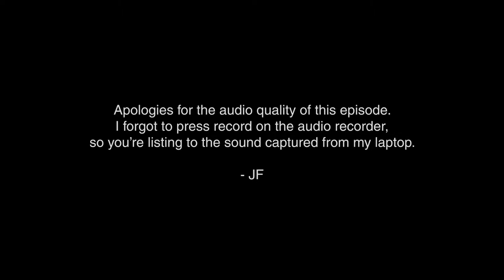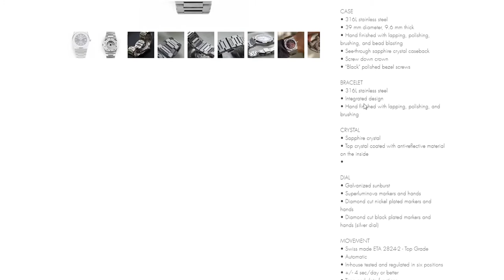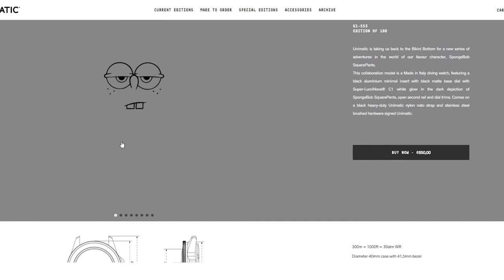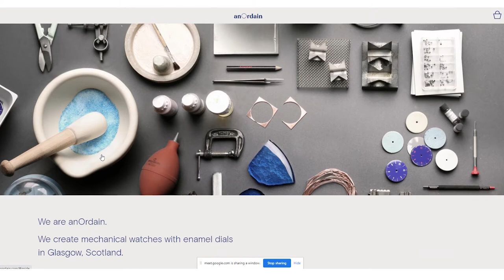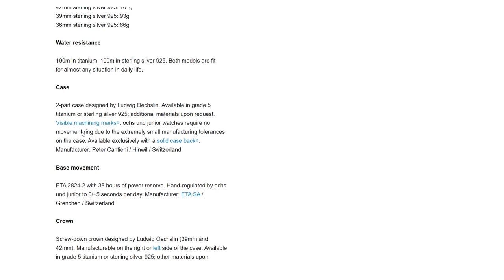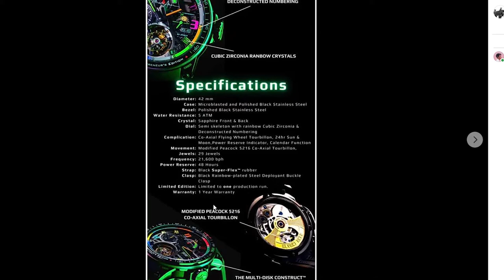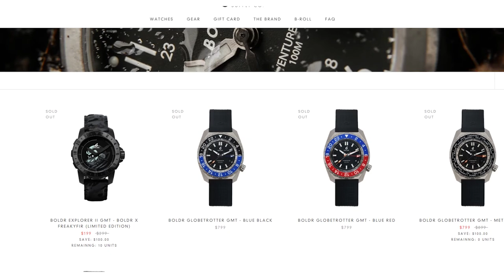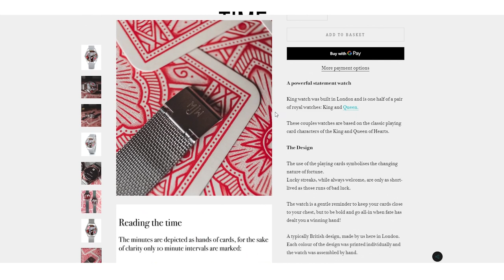Microbrand Watches - Time 2 Tock | Ep.3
On this episode of Time 2 Tock, we tock about the exciting new world of Microbrand watches. Join our discussion about more familiar brands to newer and more obscure additions to the market as we discover them online from a facebook group. In the first hour, we talk about some of the microbrands we are already familiar with; In the second hour of this podcast, we explore some unfamiliar brands that are still trying to make a name for themselves. There's a timecode below to help you navigate. Thanks for listening!

00:00 Catching up with Max & JF
09:15 Intro & Wrist Watch Check
12:00 Pelton Watches
21:25 Wilk Watchworks
33:21 Unimatic
41:11 Undone Watches
54:13 anOrdain
56:40 Our dial design preferences
01:07:40 Porsche Design
01:09:15 ochs und junior & 22 Studio
01:16:50 Benarus Watches, Selten, and Ventus
01:22:54 Straton & Autodromo racing inspired watches
01:26:00 Vilhelm, Minuteman, MBW, H20 Watches
01:29:56 Alvari Aker
01:32:08 Swiss Watch Company, Oak & Oscar, Brew watches, and Rec Watches
01:34:52 John Mayer x Hodinkee Casio G-shock 6900 and the Q Timex
01:42:00 Batavi, EMG, Crepas, Lorier, and Jacob Veil
01:48:30 Boldr Supply Co, Zelos, Geckota, and Nodus Watches
01:56:12 Mr. Jones Watches
02:07:33 Helson Shark Diver Titanium 38
02:10:30 Closing thoughts